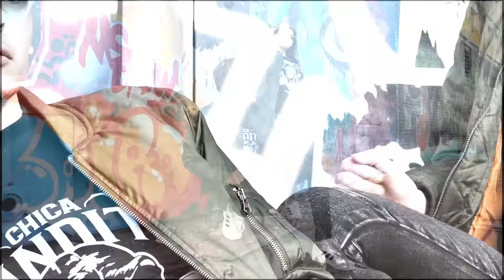CHICA BANDITA -Badass art series-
CHICA BANDITA -Badass art series- streetwear & street art.
Location: NDSMwerf, Amsterdam | Art Direction: Cyril Bath, BatArtworks | Photo's: Photobelle | Models: Mila & Joey